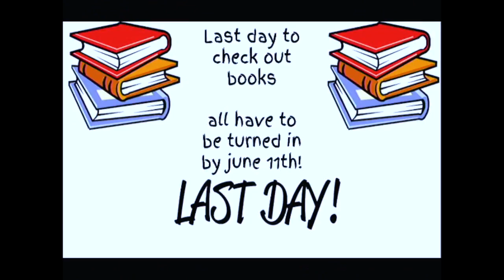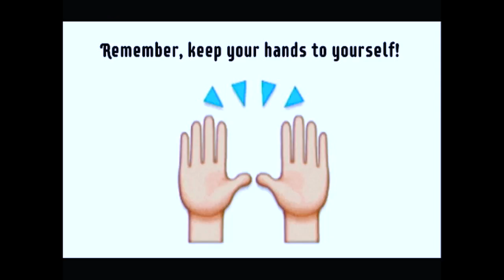5 31 18